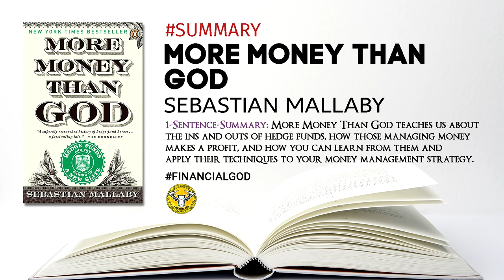MORE MONEY THAN GOD - Sebastian Mallaby [Audiobook-Summary]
Wealthy, powerful, and potentially dangerous, hedge fund moguls have become the It Boys of twenty-first-century capitalism. Beating the market was long thought to be impossible, but hedge funds cracked its mysteries and made fortunes in the process. Drawing on his unprecedented access to the industry, esteemed financial writer Sebastian Mallaby tells the inside story of the hedge funds, from their origins in the 1960s to their role in the financial crisis of 2007 to 2009—and explains why understanding the history of hedge funds is key to predicting the future of finance.

“The bright light shed by More Money Than God is particularly welcome. Mr. Mallaby . . . brings a keen sense of financial theory to his subject and a vivid narrative style.” —Wall Street Journal

“Splendid . . . the definitive history of the hedge fund history, a compelling narrative full of larger-than-life characters and dramatic tales of their financial triumphs and reversals . . . Mallaby weaves into his narrative just the right amount of economic theory and market history, and he has a wonderful knack for explaining complex trading strategies in simple and elegant prose.” —The Washington Post

“[A] splendid account of the ups and downs of an industry in which few of the twenty-something hedge-fund wannabes know their history. They, and meddling politicians, should read this book before they are condemned to repeat it.” —The Financial Times

“Mallaby's book is informative and entertaining.” —Newsweek

“More Money Than God is an expert primer on America's most obscenely lucrative investment tool . . . [Mallaby is] incisive, informative, and as good a financial writer as he is a storyteller.” —NPR's All Things Considered

“In More Money Than God, his smart history of the hedge fund business, Mallaby does more than explain how finance's richest moguls made their loot. He argues that the obsessive, charismatic oddballs of the hedge fund world are Wall Street's future-and possibly its salvation.” —The New York Times Book Review

“Sebastian Mallaby's history of hedge funds is well written, smart, and balanced.” —Greg Mankiw

“Sebastian Mallaby's in-depth research and clear writing style is engaging . . . With great insight into the lucrative world of hedge funds, More Money Than God is one of the best, most engrossing of the current financial books.” —The Finance Professional's Post (A publication of the New York Society of Security Analysts)

Dear subscribers and viewers who want to help the channel with any amount of translation:
Sberbank card: 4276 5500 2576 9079
Tinkoff card: 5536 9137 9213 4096
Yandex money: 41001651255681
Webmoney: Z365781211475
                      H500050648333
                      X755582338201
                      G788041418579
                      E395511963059